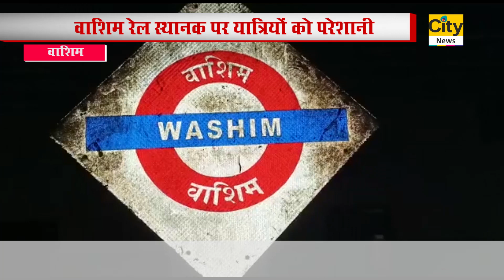वाशिम रेल स्थानक पर यात्रियों की परेशानी - सिटी न्यूज अकोला....